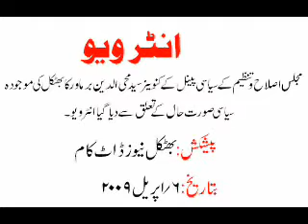syed mohiddin barmawar part 1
syed mohiddin barmawer Interview about election